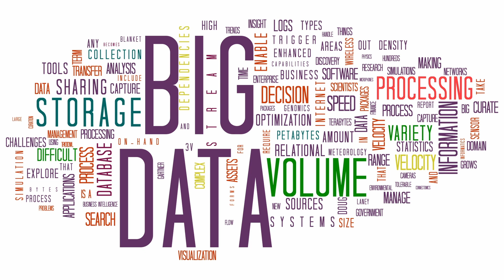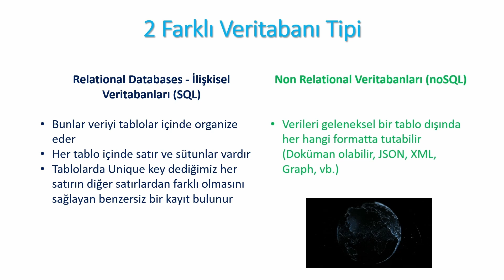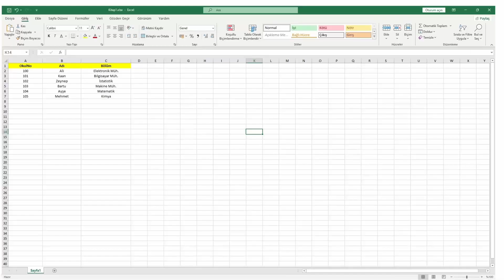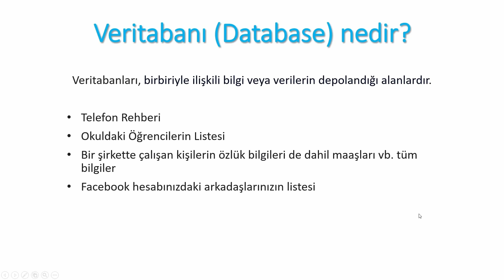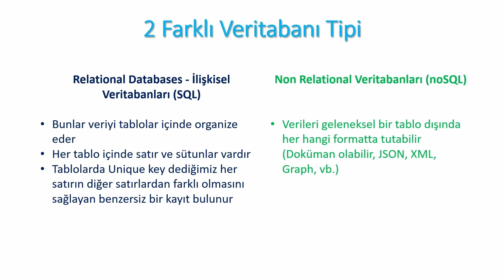SQL Dersleri SQL Server 2022 ile SQL Eğitimi : sqlserver Relational ve NoSQL Veritabanları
Microsoft SQL Server ile Sıfırdan İleri Seviyeye SQL Kursum 👉

Sıfırdan SQL Dersleri - Veri Tabanı Yönetimi İçin Kapsamlı Eğitim SQL Dersleri 1 SQL Server ile SQL Eğitimi | Veir Tabanı Eğitim :

Bu videoda, relational (ilişkisel) ve NoSQL veritabanlarının temel farklarını ve kullanım alanlarını ele alıyoruz. Her iki veritabanı türünün de avantajlarını, dezavantajlarını ve hangi durumlarda hangi veritabanı türünü tercih etmeniz gerektiğini öğrenebilirsiniz. Veri yönetimi konusundaki bilgilerinizi genişletmek için harika bir kaynak!

💡 Bu Videoda Öğrenecekleriniz:

Relational (İlişkisel) veritabanları nedir?
NoSQL veritabanları nedir?
Relational ve NoSQL veritabanları arasındaki temel farklar
Hangi durumlarda hangi veritabanı türünü tercih etmelisiniz?
Her iki veritabanı türünün avantajları ve dezavantajları

Microsoft SQL Server 2022 ile SQL Eğitimine başlıyoruz !
Bu derste
- SQL Nedir ?
- Veritabanı nedir ?
- Veritabanı Oluşturma ve Silme
- sql başlangıç dersleri | sql database dersleri
- sql ddl komutları
- sql server dersleri
- sql komutları ve örnekleri

konularını öğrentip SQL ve veritabanı konulaırna giriş yapacağız.

sql sqldersleri class oop SQL öğrenmek ve veri tabanı yönetimi konusunda uzmanlaşmak mı istiyorsunuz? Bu video serisi tam size göre! SQL dilini en temelinden başlayarak ileri seviyelere kadar adım adım öğretiyorum.

Her seviyeden programcı için uygun olan bu dersler, SQL dilini öğrenmek isteyen herkes için mükemmel bir kaynak. SQL’in temellerinden, gelişmiş sorgulama tekniklerine, veri tabanı tasarımından optimizasyon tekniklerine kadar her konuyu kapsıyoruz.

Ders Konuları:

SQL Nedir?
Veri Tabanı Temelleri
SQL Kurulumu ve Ortam Hazırlığı
Temel SQL Sözdizimi
Veri Tanımlama Dili (DDL)
Veri İşleme Dili (DML)
Veri Kontrol Dili (DCL)
SELECT Sorguları
WHERE Koşulları

Neden Bu Seriyi İzlemelisiniz?

Tamamen ücretsiz ve kapsamlı SQL eğitimi.
Pratik örneklerle öğrenme.
Sınavlar ve ödevlerle bilgilerinizi pekiştirme.

Ayrıca, yorumlarda sorularınızı ve görüşlerinizi paylaşabilirsiniz. İyi öğrenmeler! SQL Dersleri Oynatma Listesindeki Diğer Dersler: